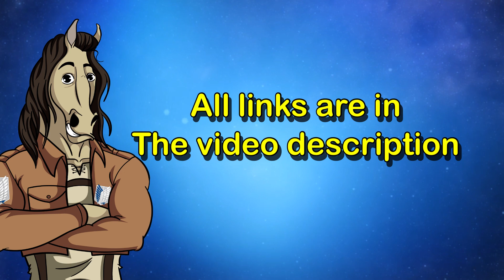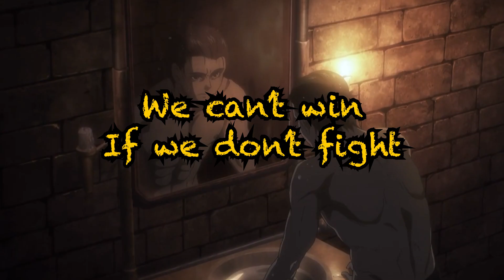Secret Plan & Time Skip Explained / Final Season Episode 9 /Attack On Titan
In today's video we will talk and explain all the major events of episode 9
we will get to see the scouts back on Paradis, and also discover some of the events that went on during the time skip